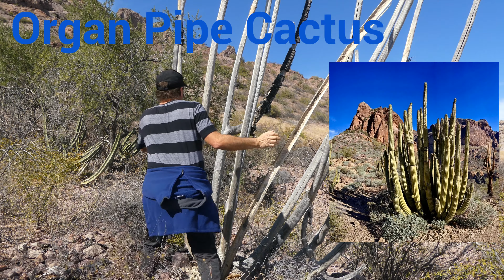The Life off the grid by the ocean. Come with us before we return to the jungle in the city.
We encounter some creatures in a dark place. Take a quick tour of the home before we continue the finishing touches up-stairs. The skeletal remains of an old organ pipe cactus nestled in the foothills of the mountains in our back yard.